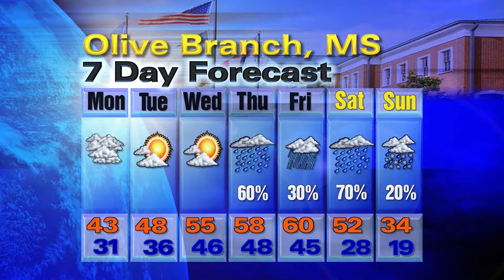Dream Maker Realty Jan 14 2019